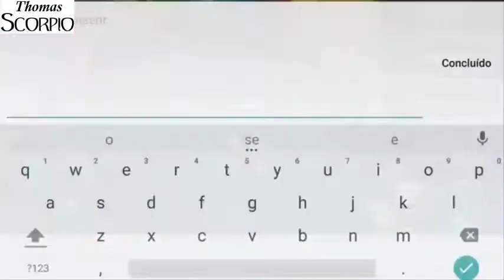Mobile Legends Chou Ad Vs Chou Tank